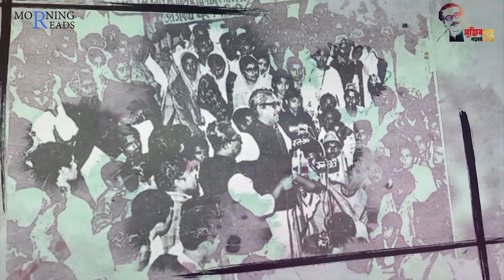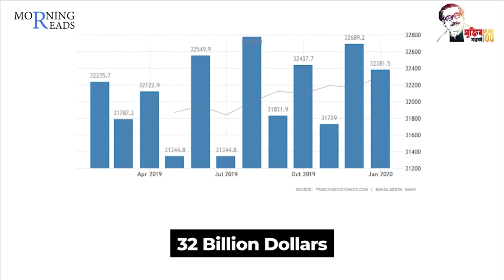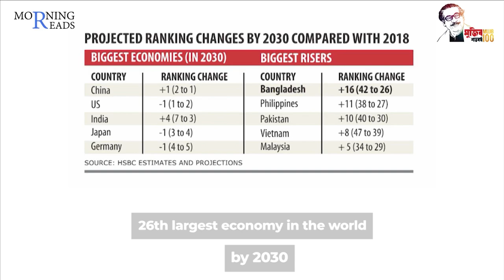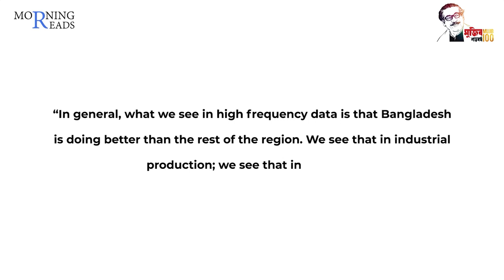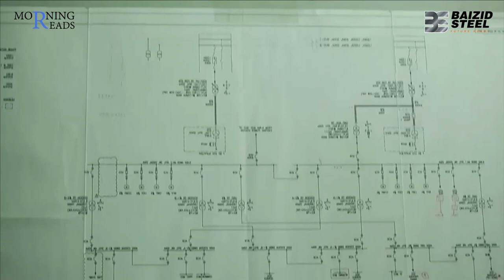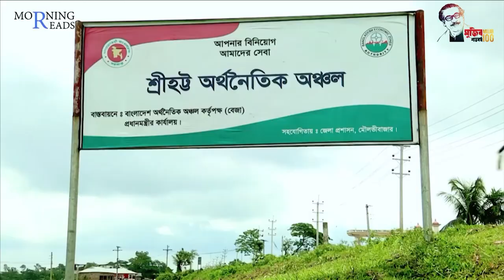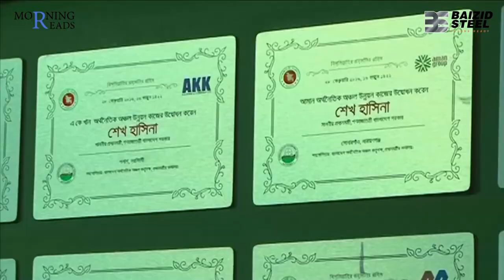The Path of Bangabandhu Sheikh Mujibur Rahman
This month, Bangladeshis will be celebrating something momentous in the history of their nation. The centenary of the birth of her great leader, Bangabandhu Sheikh Mujibur Rahman, without whose sacrifice the Bengali nation wouldn’t be enjoying the freedom that it enjoys today.